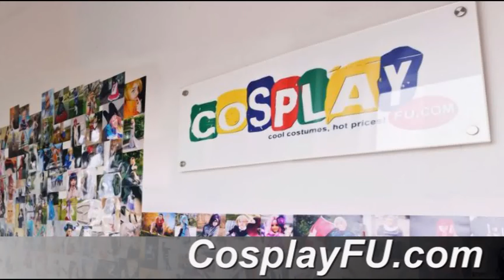Meredy Costume from Fairy Tail Cosplay